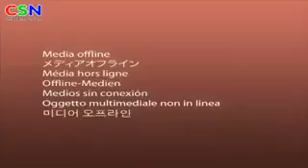Em Muon Dung Lai - Kim Le Quyen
Em Muốn Dừng Lại
Ca sĩ: Kim Lê Quyên

Thôi người ơi anh về đi nhé anh
Tình chúng ta từ đây xin chôn chặt trong tim
Em cầu mong ở đâu anh cũng yên bình
Tình yêu mới sẽ cho anh nhiều hạnh phúc hơn.

Em còn yêu em còn mong nhớ anh
Mà chính anh làm ta hôm nay phải xa nhau
Bao lần anh dối gian em bỏ qua rồi
Nhưng anh vẫn xem yêu đương như một trò chơi.

[ĐK:]
Sẽ có ai đó yêu anh sẽ có ai đó bên cạnh
Chia sớt với anh bao nhiêu buồn vui
Tình yêu không như trò chơi
Em không muốn con tim nhỏ nhoi của em
Em Muốn Dừng Lại lyrics on ChiaSeNhac.com
Lần nữa phải đau vì yêu anh.

Đừng níu chi nữa tay em đến lúc em muốn dừng lại
Em biết nếu bên anh không bình yên
Đành thôi ta không nợ duyên hai ta cứ xem như bạn thân
Đừng níu kéo hôm nay mai sau phải ân hận.